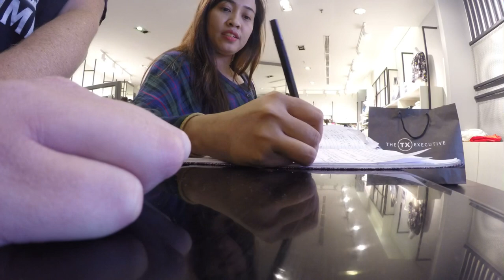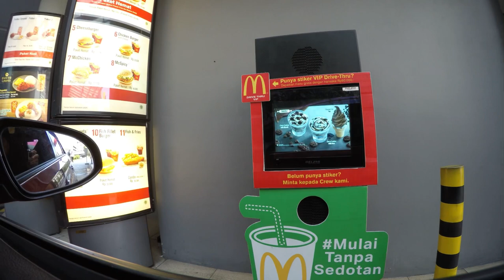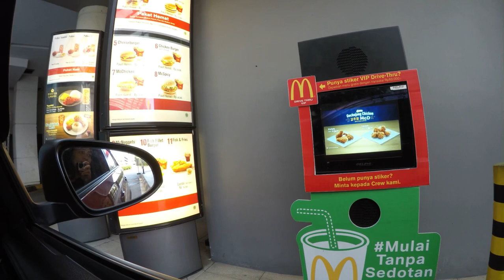PERSIAPAN NIKAH DENGAN BULE | LDR USA-INDONESIA | VLOG #10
Love.